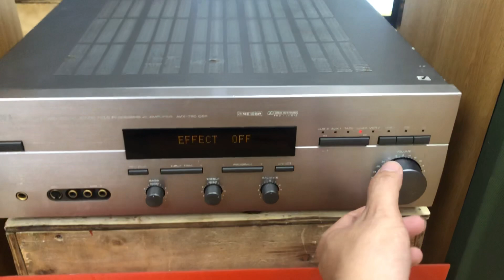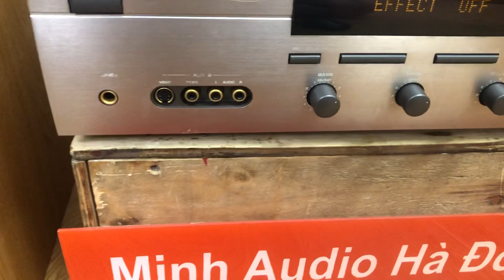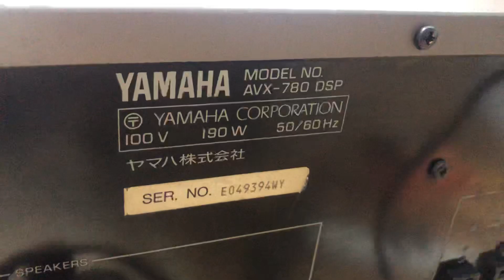Tét nhạc đôi loa Nhật sharp bass 25 giá 4tr đẹp 😻 zin đét cả bộ 6tr